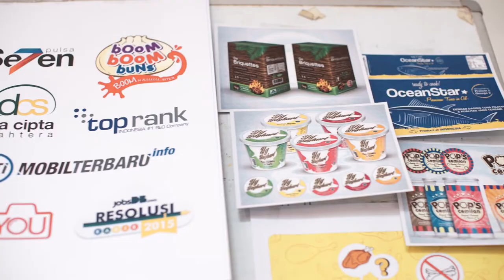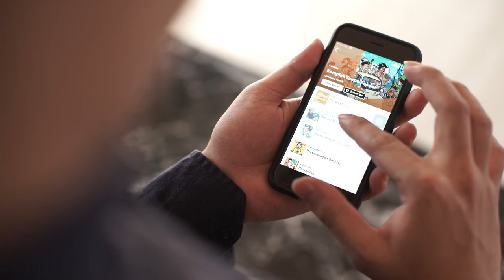Kuncoro JK - Designer Profile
Kuncoro JK - Designer Profile. I made this video on August 2017.